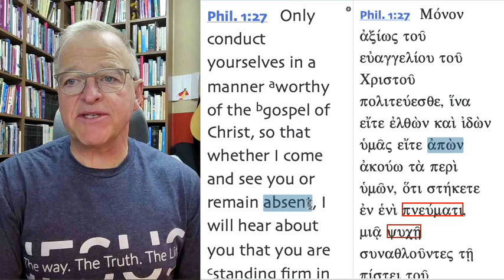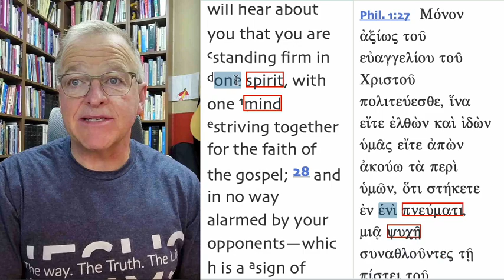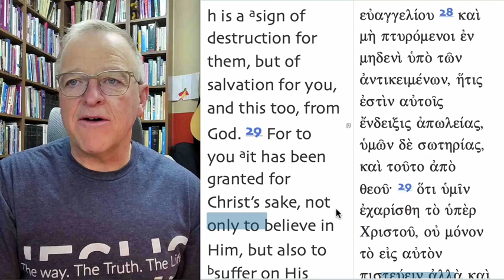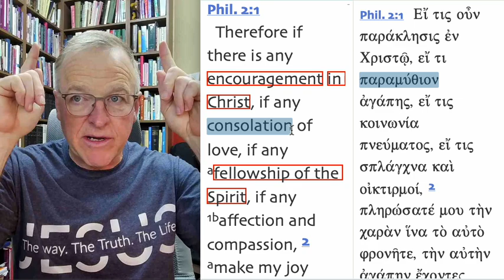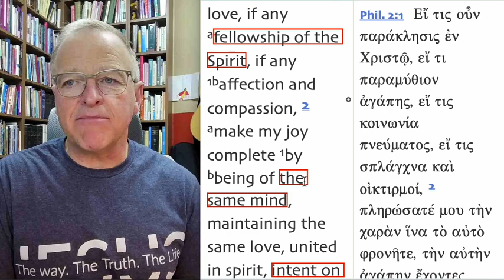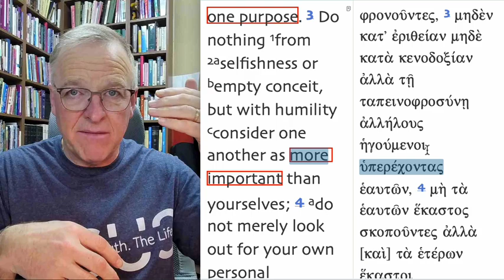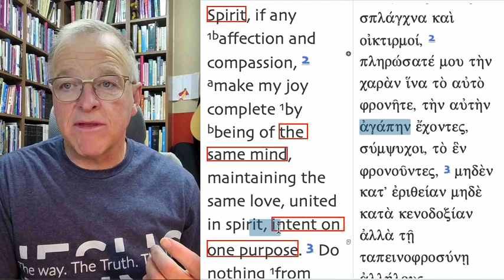Getting Along #56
God has provided us the means of getting our spirits and souls together so we can serve together.